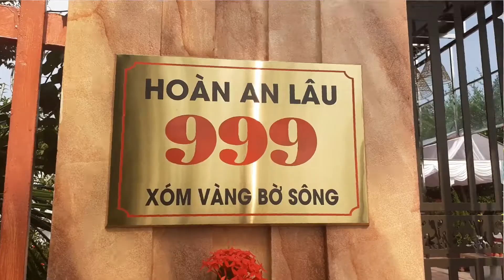Hoàn An Lâu - Cách Bi - Quế Võ - Bắc Ninh ( Chúc Phúc 2019 )